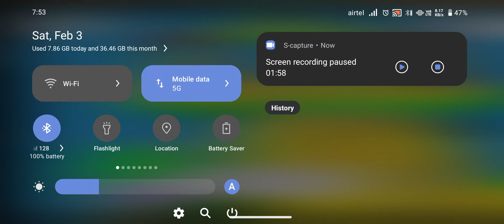"Triumph Unleashed: Conquering Stumble Guys #3 with a Mysterious Avatar! 🌟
"Triumph Unleashed: Conquering Stumble Guys #3 with a Mysterious Avatar! 🌟 | A Strange Avatar's Journey to Glory!" Brace yourself for an unparalleled adventure as I navigate the unpredictable terrain of Stumble Guys with a character that adds a mysterious twist to the entire gaming experience.

**🎮 Journey into the Whimsical Realm:**
Step into the shoes of a peculiar character as I traverse the vibrant and ever-changing landscapes of Stumble Guys. The world is filled with unpredictable challenges and quirky obstacles that promise both laughter and nail-biting moments. Watch closely as the bizarre avatar maneuvers through the chaos, creating a unique gaming spectacle.

**🌟 The Qualification Odyssey:**
This episode isn't just about conquering Stumble Guys once; it's a saga of resilience and determination. Join me on this rollercoaster ride as I strive to qualify not just once, not twice, but an astounding three times! Each attempt is a testament to my unwavering commitment to overcoming the odds and securing a place in the final showdown.

**🔥 The Thrill of the Triumphant Finish:**
The excitement peaks as I approach the final round, with the ultimate goal of claiming the coveted first-place finish. The tension is palpable, and the stakes are high. Will the strange avatar withstand the challenges, emerge victorious, and etch its name in the annals of Stumble Guys history? The answer lies in the heart-pounding climax that awaits.

**🌈 Unveiling the Mysterious Avatar:**
What makes this episode truly exceptional is the enigmatic character chosen for this adventure. Witness the allure of the strange avatar as it weaves its way through the chaos, adding an extra layer of intrigue to every move. Uncover the secrets behind this character's choice and how it enhances the overall gaming experience.

**🔍 Dive into Popular Searches:**
For those seeking more than just entertainment, this episode delves into key gaming insights. Explore popular search keywords such as Stumble Guys gameplay, the best characters in Stumble Guys, winning strategies, qualification tips, and the elusive first-place finish. Discover the secrets that could elevate your own Stumble Guys gameplay to new heights.

**🚀 Unforgettable Moments and Gaming Glory:**
This episode isn't just about victories; it's a celebration of unforgettable moments. From hilarious mishaps to triumphant triumphs, every second is a testament to the unpredictable nature of Stumble Guys. Join the journey not just for the destination but for the thrill of the ride, where gaming glory becomes a tangible, immersive experience.

**🌐 Connect with the Gaming Community:**
Engage with the wider gaming community through the shared excitement of this Stumble Guys adventure. Connect with fellow gamers, share strategies, and relive the most epic moments from the episode. Whether you're a seasoned Stumble Guys enthusiast or a newcomer to the gaming realm, this episode promises an inclusive and exhilarating experience for all.

**🌟 Don't Miss Out on the Hashtags:**
Follow the hashtags StumbleGuysAdventure, GamingGlory, StrangeAvatar, Episode3Triumph, and VictoryJourney to stay in the loop. Join the conversation, share your thoughts, and become a part of the gaming community that celebrates the extraordinary moments captured in this Stumble Guys saga.

Dive headfirst into the chaos, revel in the unpredictability, and witness the triumph of an unusual avatar in "Trials of the Unusual: Stumble Guys Part #3 | A Strange Avatar's Journey to Glory!" This isn't just gaming; it's an immersive experience that invites you to become a part of something extraordinary. 🚀